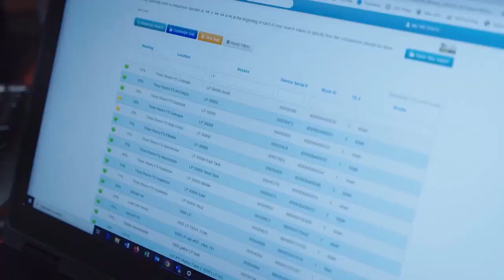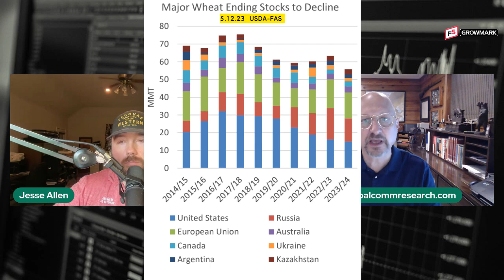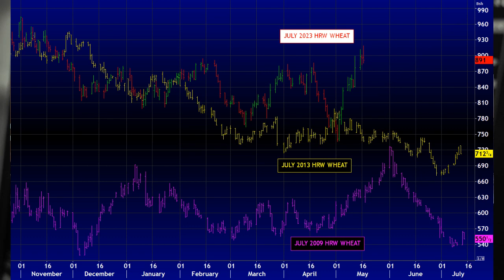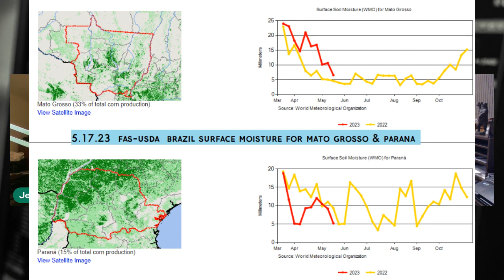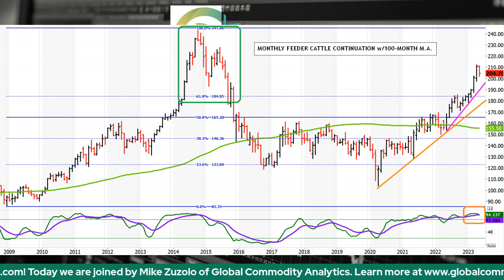Wednesday, May 17th, 2023- Mike Zuzolo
More pressure in corn, soybeans and wheat on Wednesday as this commodity market seems to be struggling quite a bit right now. We talk about what is moving this trade, the strength trying to hold in KC and Minneapolis wheat and what farmers and ranchers should be focused on right now in this marketing environment. Mike Zuzolo of Global Commodity Analytics joins us to discuss.